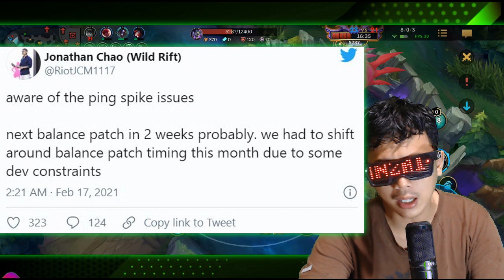BOCORAN PATCH SERVER PING YANG LAG (GAGAL LOGIN 100034) - WILD RIFT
AYO SERVER, PING SEMUANYA HARUS STABIL NIH, BIAR MAKIN PUAS MAINNYA